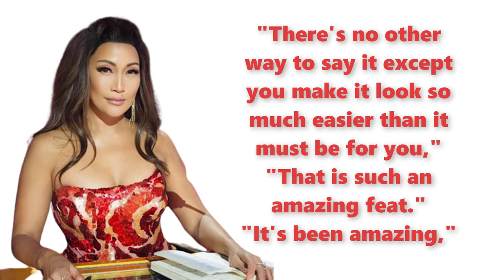Sarah Michelle Gellar Gets Emotional Watching Selma Blair Nail Cartwheel and Splits on DWTS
"Dancing With the Stars," Blair inspired viewers around the globe with her acrobatic display for the series' Elvis night. Back in 2018, the 50-year-old "Legally Blonde" star revealed she was battling multiple sclerosis -- a disease that has impaired her balance and her motor skills.